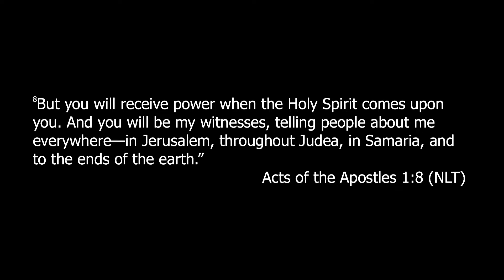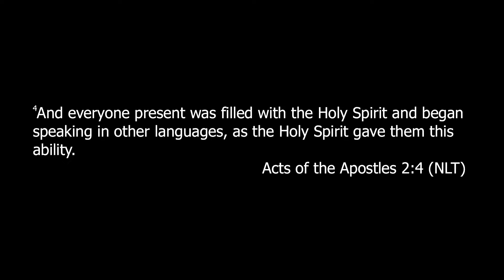June 5th Sermon - Dessert Anyone?